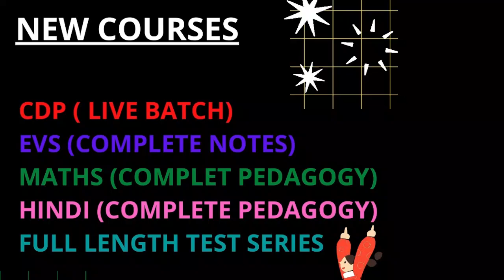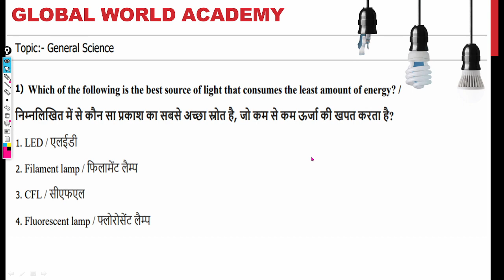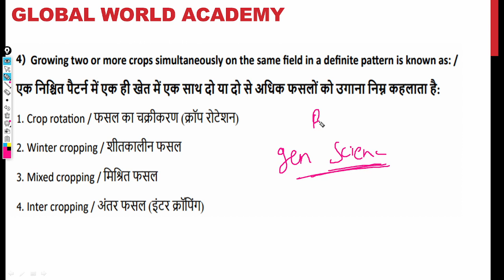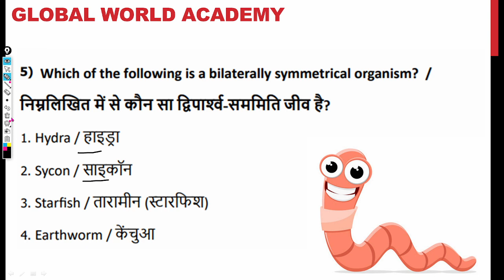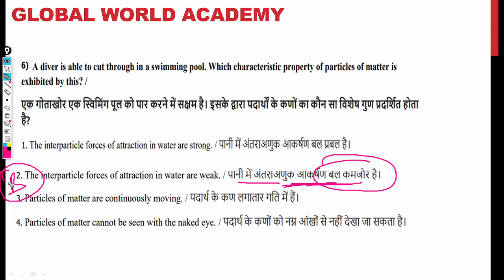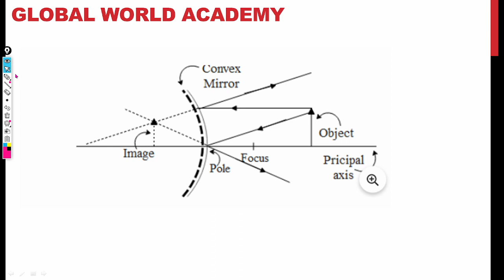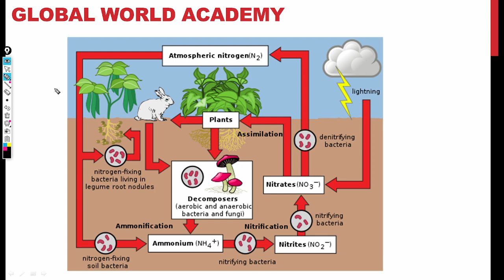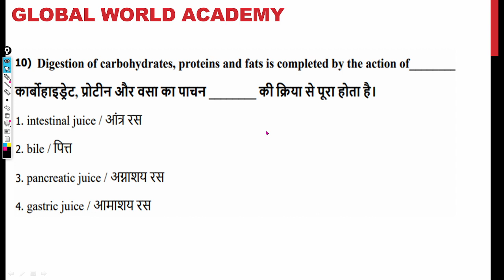Group 2 / patwari सामान्य विज्ञान क्विज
Group 2 subgroup 4 Question Paper 2021 PDF,

Group 2 subgroup 4 Previous Year Paper in Hindi,

Vyapam Previous Year Paper PDF,

Group 2 subgroup 4 Notification PDF,

Group 2 subgroup 4 Exam Date 2021,

Group 2 subgroup 2 previous papers pdf,

Group 2 subgroup 4 Syllabus,

Group 2 subgroup 2 Previous Papers,